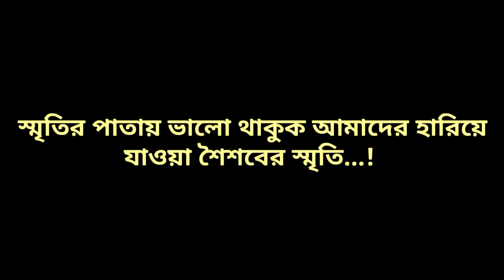My first vlog